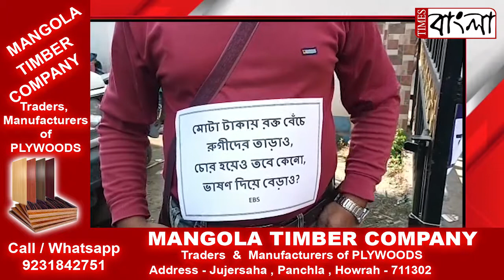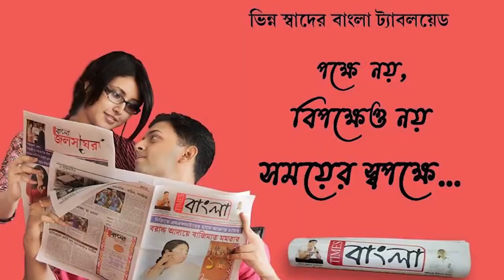ব্লাড ব্যাংকে দুর্নীতির অভিযোগে সিএমওএইচ এর সামনে বিক্ষোভ